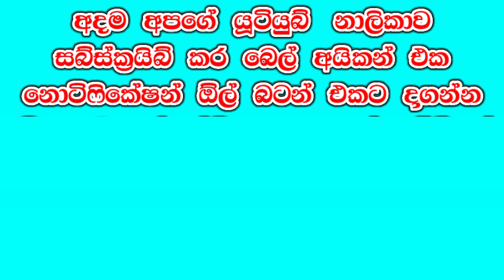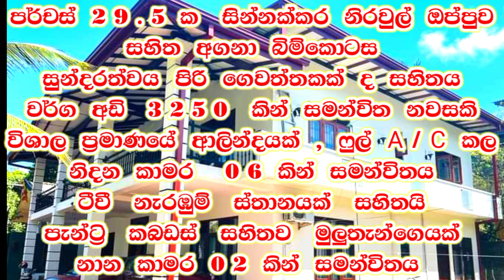ලස්සන සුන්දර නිවසක නිස්කලංකව ජීවිතය ගෙවන්න | home house 4k manjula_property #2023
🏡️  TWO STORY LUXURY HOUSE FOR SALE KIRIBATHGODA MAKOLA

LAND EXTANT 15 PERCHES
BEAUTIFUL LARGE SIZE GARDEN 10 VEHICLE CAN PARK
FULL BOUNDARY WALL
SLIDING OPEN GATE

LIVING HALL
DINING AREA
TV LOBBY
06  BEDROOMS
02  BATHROOMS
KITCHEN WITH PANTRY CUPBOARDS
FINISHING ROOF
FULL TILE

♻️   LKR    50,000,000